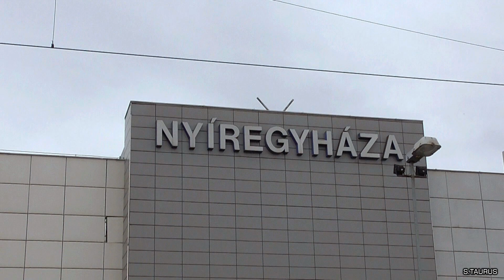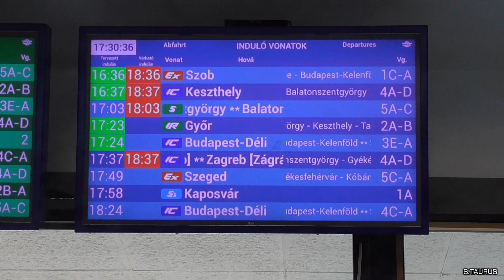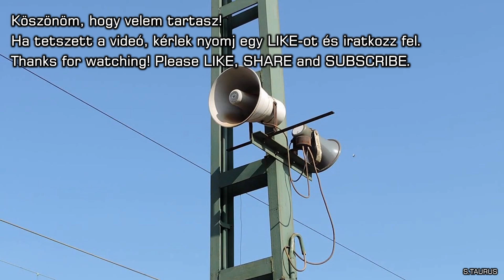Nem várt események: Késések a vasúton! Hangosbemondások MÁV állomásokon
Vasúti bemondások váratlan eseményekről, késésekről, több helyszínen:
Nyíregyháza
Székesfehérvár
Fonyód
Szolnok
Debrecen
Győr
Elérhetőségem: